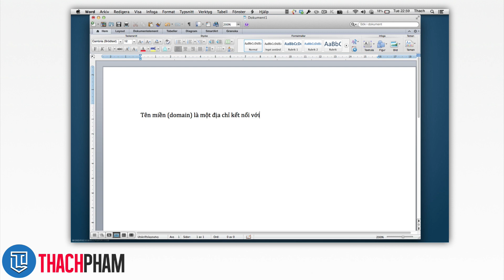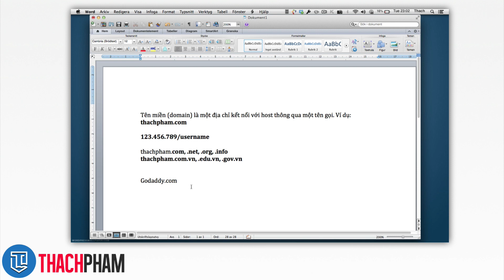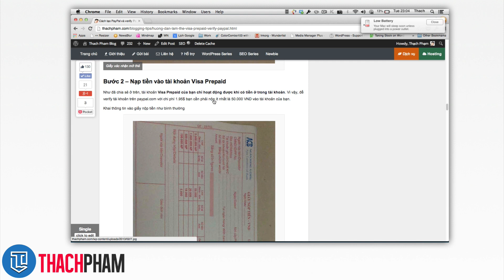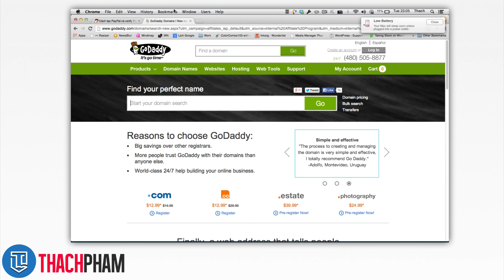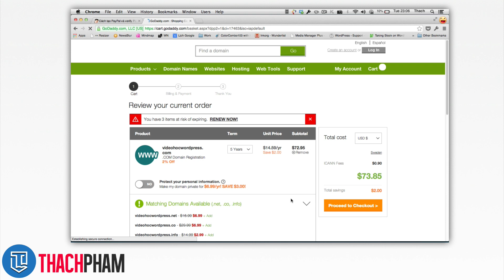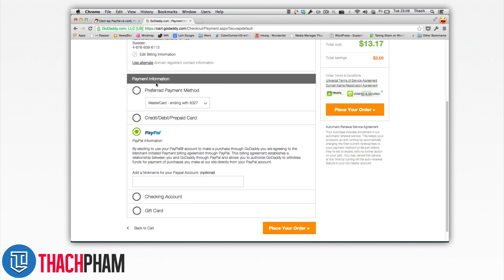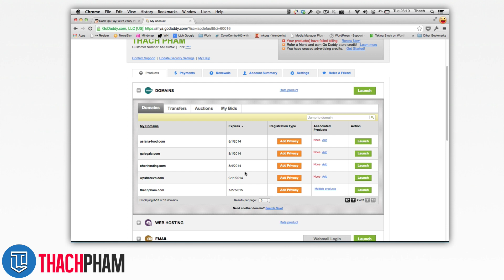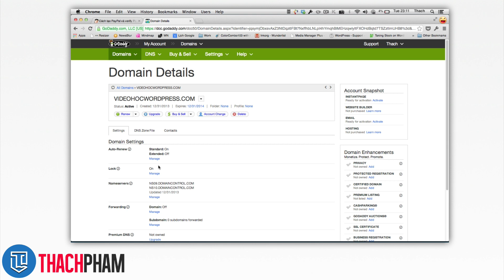Cách mua domain tại Godaddy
Hướng dẫn mua tên miền quốc tế tại Godaddy.